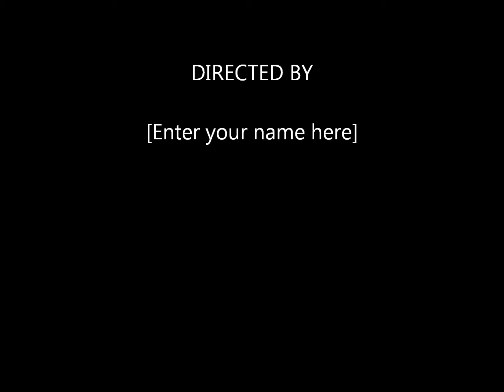Taylor Lautner and Friend Making Babies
He's havin a baby at whatever cost.